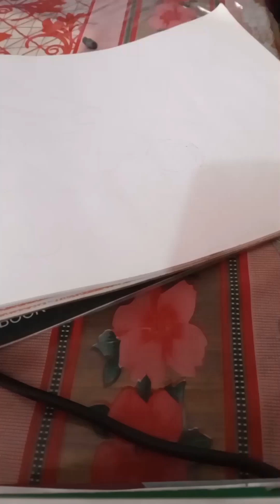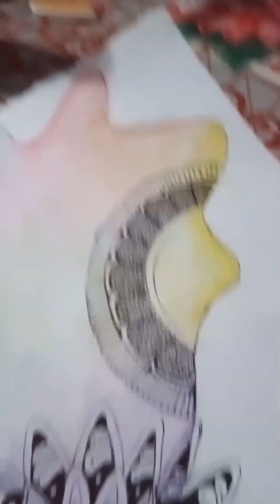unique holi mandala art💖mandala happy holi#art#craft#drawing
election modi qkhilesh yofu elvish buagati cars thar happy holi#holi#ramdan mubarak#ramdan#ramzan mubarak#roza#sehri#iftar#holi celebration#photo ideas for holi#photography#taz mahal#barsana#radha krishna#shiv sakti